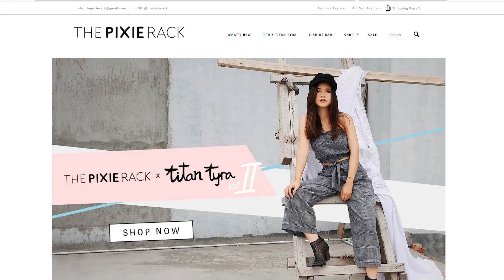Best of Beauty 2017 LOCAL MAKEUP | Indonesia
Should I film a Best of Beauty for International makeup? :)

Help translate my videos into your language! Feel free to add credit into the subtitles so that your work may be recognized.

I’m Chinese-Indonesian from Jakarta, living in both Indonesia and Singapore. You don’t have to, though. But just do it because it’s free anyway :D

Vlog camera: Sony A5100 with 16-50mm f3.5-5.6
Tutorial camera: Sony 6500 with Vario-Tessar T* E 16-70mm f/4 ZA OSS Lens
Mic: Rode VideoMic GO